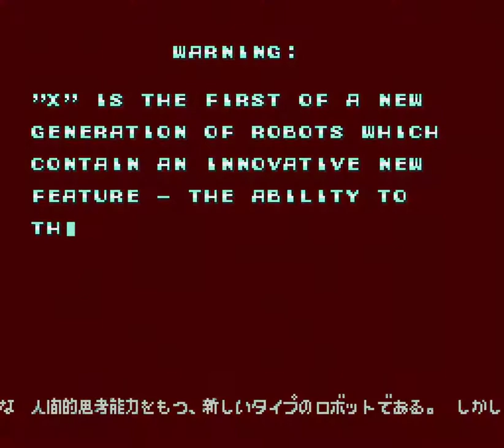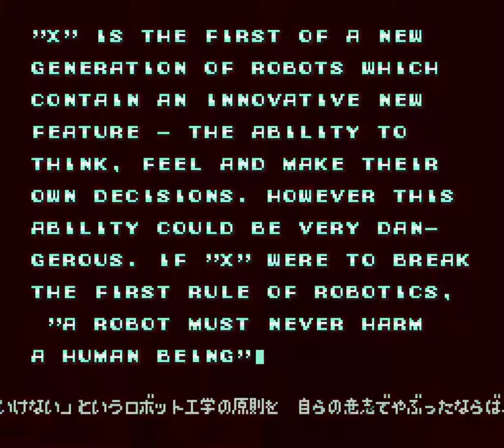Rockman/Mega Man X All Dialogue (Japanese cutscenes)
Accurate Japanese subtitles courtesy of Windii Gitlord @girlbossuran